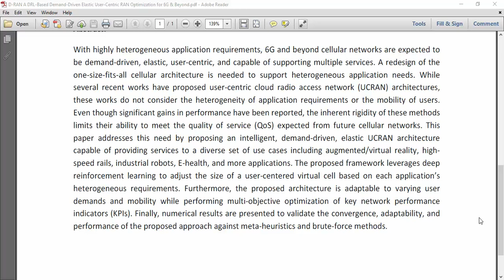D RAN A DRL Based Demand Driven Elastic User Centric RAN Optimization for 6G & Beyond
IEEE PROJECTS 2024 TITLE LIST

* Complete Source Code
* Complete Documentation
* Complete Presentation Slides
* Flow Diagram
* Database File or Dataset
* Screenshots
* Execution Procedure
* Video Tutorials
* Supporting Softwares

Support Specialization
* 24/7 Support
* Ticketing System
* Voice Conference
* Video On Demand
* Remote Connectivity
* Document Customization